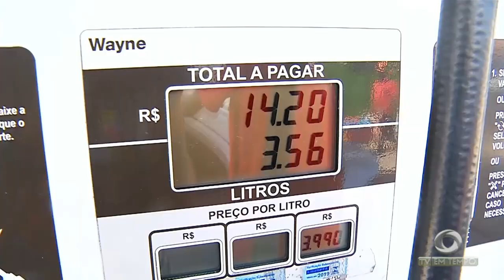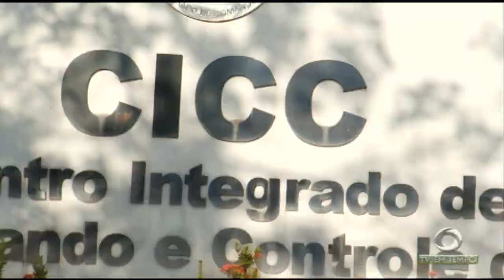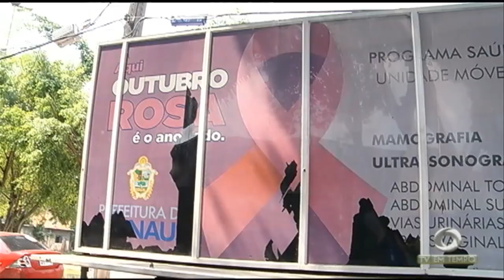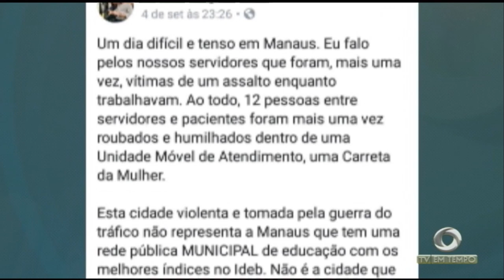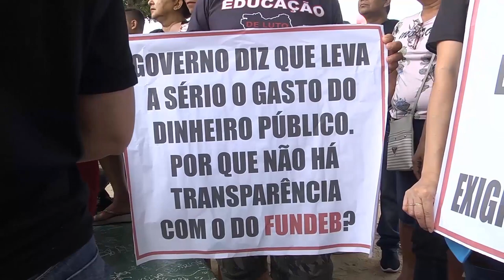Cúpula PM e PC deixam os postos e nova administração assume na segunda-feira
01º BLOCO JORNAL 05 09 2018 - Cúpula PM e PC deixam os postos e nova administração assume na segunda-feira